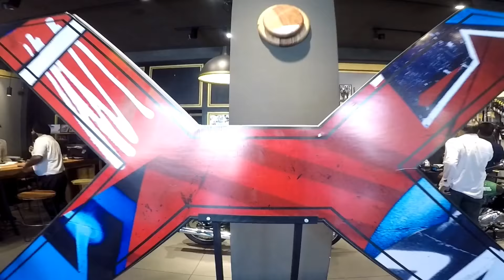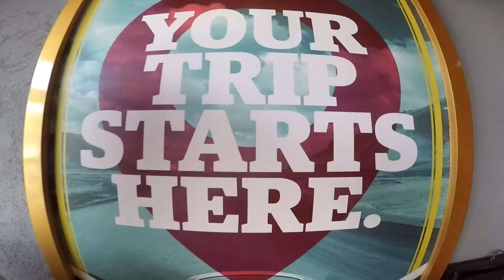Royal Enfield ThunderbirdX 350 Delivery | First Ride | Sexiest Thunderbird | LivetoRide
Hi everyone, this is the delivery video of newly launched Thunderbird X 350 which was made on a generous request of my subscriber who is stepping into RE family. I'm very much obliged with his kind gesture of asking me to make a delivery video of his bike, so here it is. About the bike, ohh man, it's hell of beauty, totally changed from what previous Thunderbird's looked, all new handlebar, new headlight, single seat, alloy wheels first time launched by RE with tubeless tyres finally and the all new bold colors. This bike can surely turn heads around and i hope you liked the video.
Thanks Hanish and i wish you enjoy your new ride to the fullest.